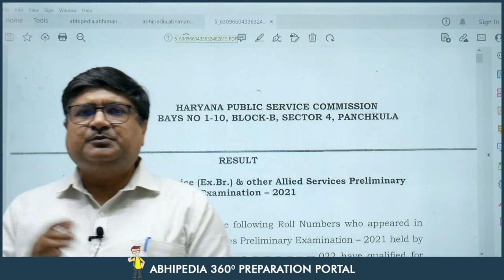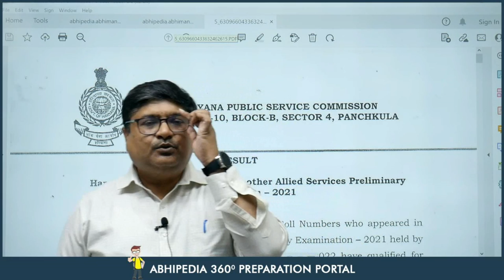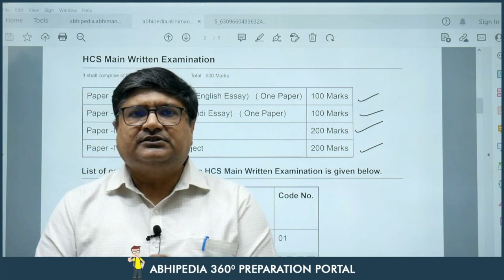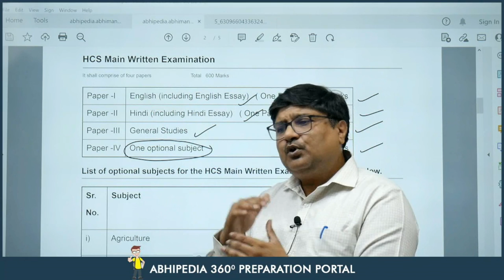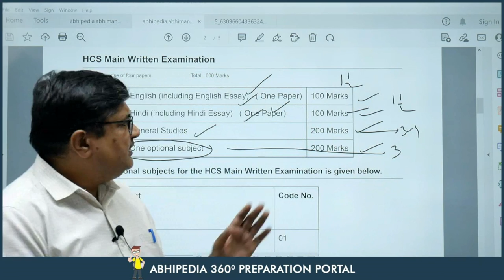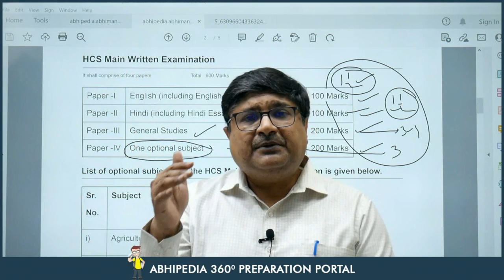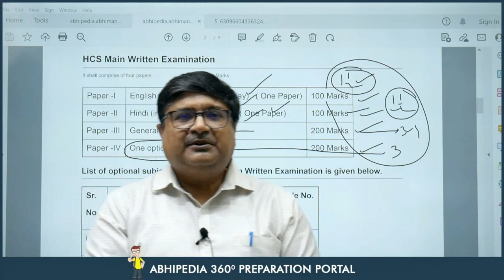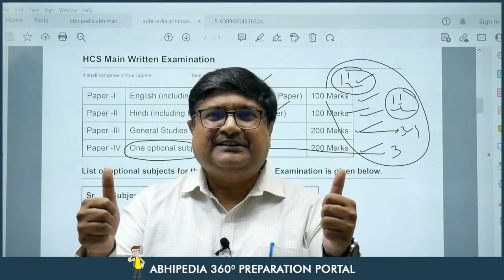HCS EXAM 2022 | Prelims Result Out | Abhimanu IAS | By Parveen Bansal Sir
Join Haryana State Civil Services GS Mains Course 2022:
HCS EXAM 2022 | Prelims Result Out | Abhimanu IAS | BY Bansal Sir